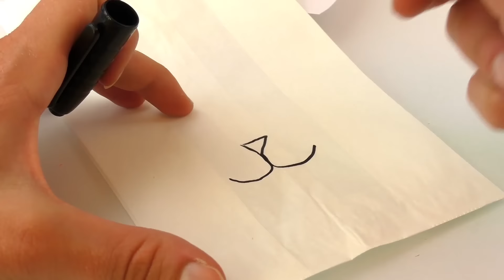DIY Häschen Geschenkverpackung | für Kinder oder die beste Freundin | einfach, schnell & super süß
DIY Häschen Geschenkverpackung | für Kinder oder die beste Freundin | sehr einfach, schnell & super süß

4494